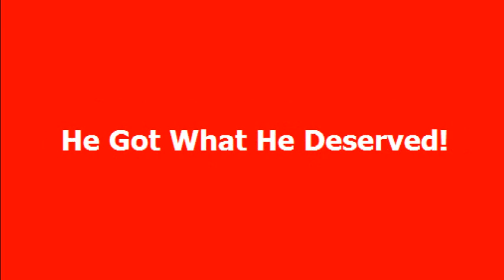Rochester Ice Hawks Harley Manus Cheap Shot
Check out this cheap hit by a real classy hockey player named Harley Manus, who plays for the Rochester Ice Hawks of the Minnesota Junior Hockey League.